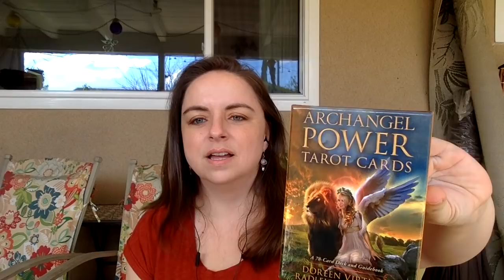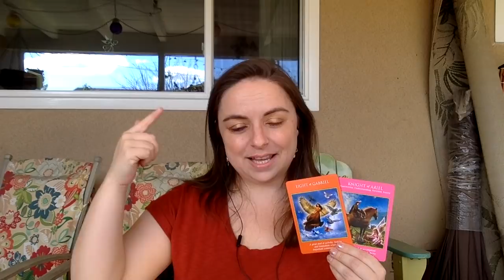Capricorn March 2018 ~ You Are 99% Vibrational! Let It Be Easy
For a free guide to develop and trust your own intuition, clairsentient, clairvoyance, and clairaudience AND a free guided meditation to meet your personal spirit guide go

I make these using a combo of horoscope with each zodiac sign, tarot cards, psychic abilities, channel, spirit guides, and law of attraction so you have an idea of what's to come ahead and how to manifest the life you want with that knowledge.

Happy Manifesting,

Kelly Lunt